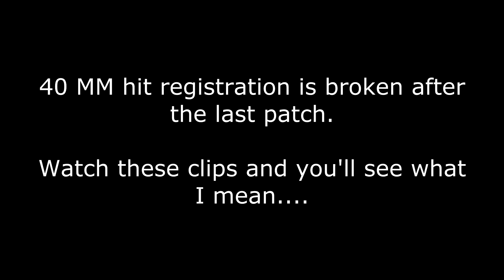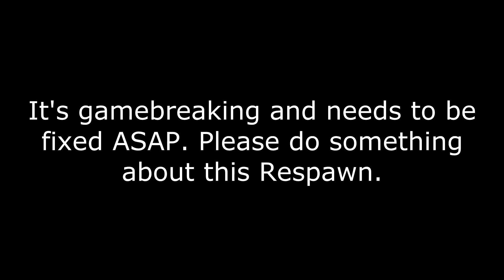Titanfall - Patch 3 Broken Hit Registration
No reg shots have always been an issue in this game. Ever since the last patch I noticed it's been getting worse.  I decided to rewatch a vod and noticed that quite a few shots weren't hitting so I decided to make this video in order to call some attention to the issue.